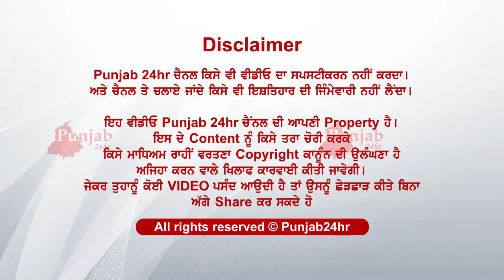Anokha viah during curfew